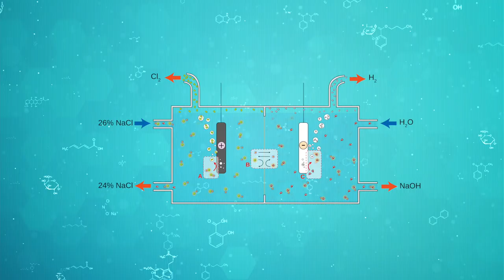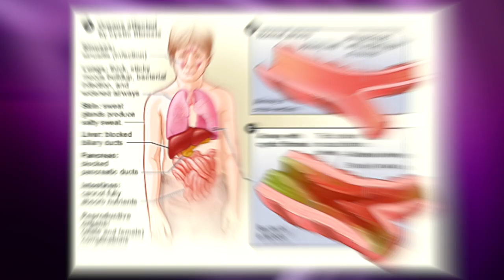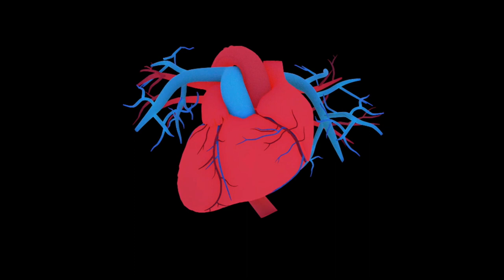SALT is NOT as bad as you have heard - Salt benefits & side effects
Salt is good for you in many ways. Many people these days are focused on the negative. Today we are looking at the positive health benefits of salt. And of course the dangers you can get into. A nice little guide for the health conscious folks.